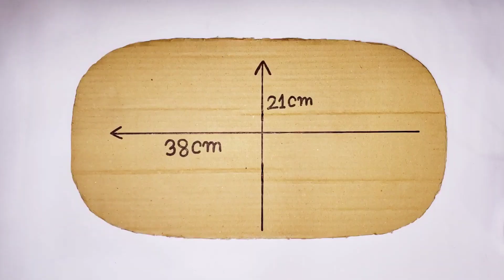DIY WALL DECORATION CRAFT IDEAS||HOW TO MAKE EASY &BEAUTIFUL WALL HANGING PAPER CRAFT WITH CARDBOARD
Hello friends,
Assalamualaikum

Today we are going to show you easy & beautiful wall decoration /hanging paper flower craft ideas with cardboard

Please let me know your valuable feedback

used items :
1.cardboard
2.tissue roll
3.colour paper
4.lace
5.Pearl
6.glue
7.hot glue